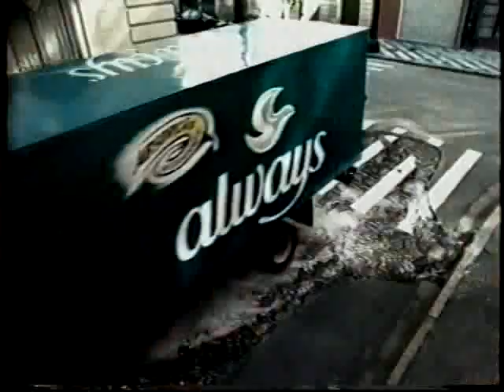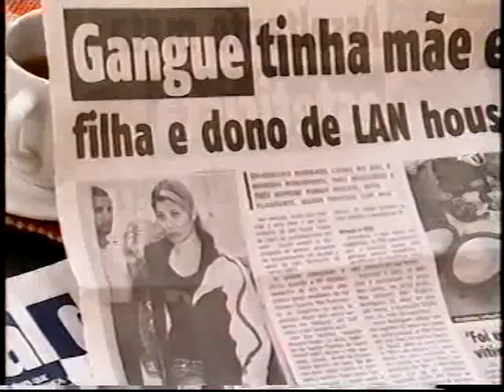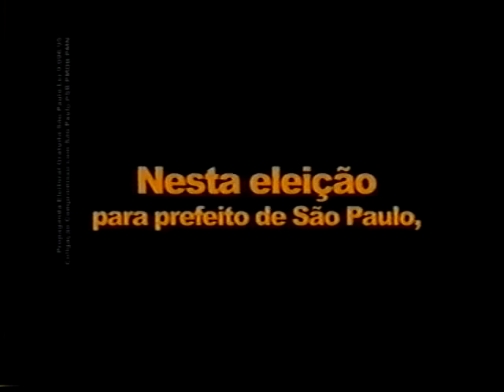Superpop - xx/09/2004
Lu Gimenez trouxe aquelas discussões que só podem acontecer no seu programa. Aparentemente aqui temos garotas de programa tretando com o cara da thumb